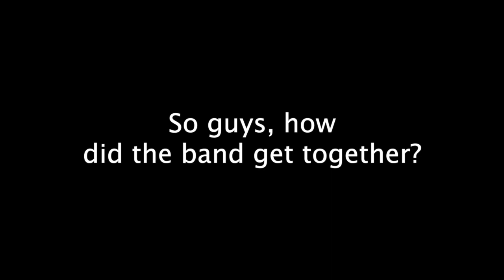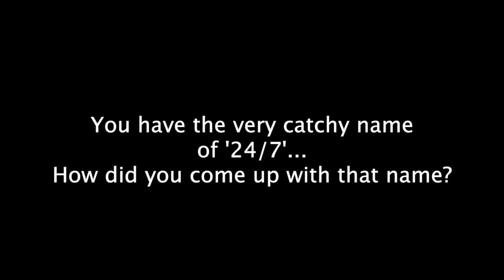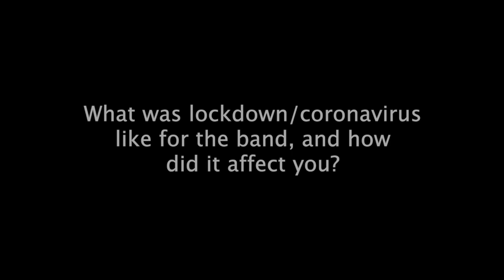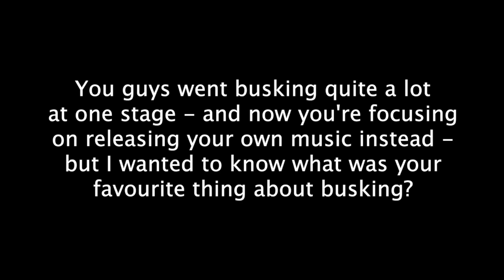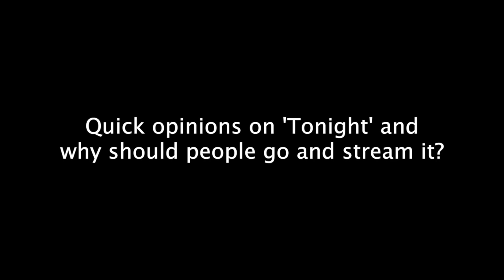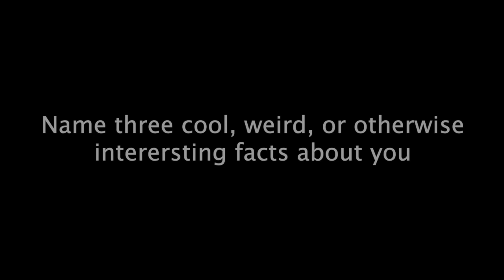Introduction to 24/7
Hey guys, here is a wee introduction to us, enjoy!

GO AND STREAM "Tonight" NOW!!! OUT ON ALL MUSIC PLATFORMS!
The link for "Tonight" Spotify is on our "About" page in the links section!

We have a gig in Harry's Shack in Portstewart on the 15th of August, you don't need a ticket, you just need to get a table when you are down there. We also have a gig in Alexandra Park in Belfast on the 21st of August, where the tickets are free and will be released a week before the gig. Hope to see you guys down there! : )